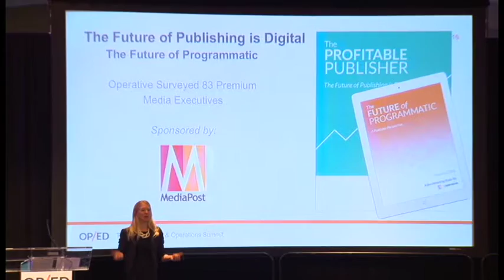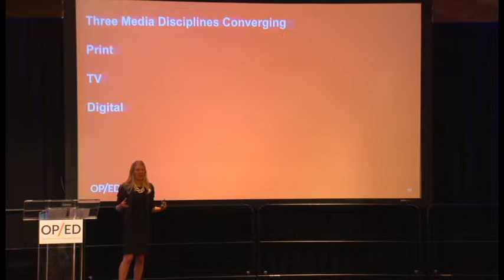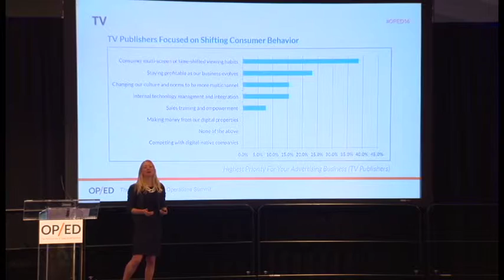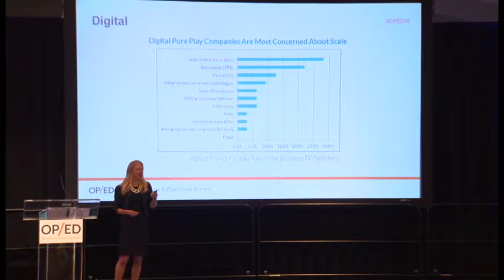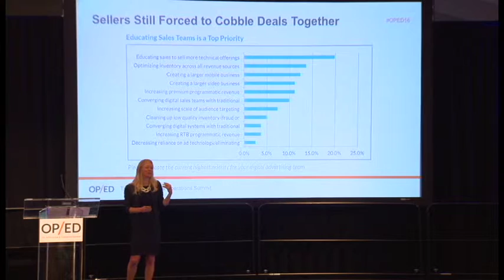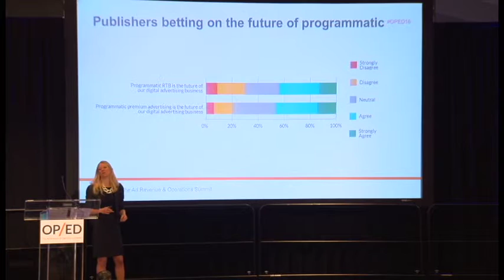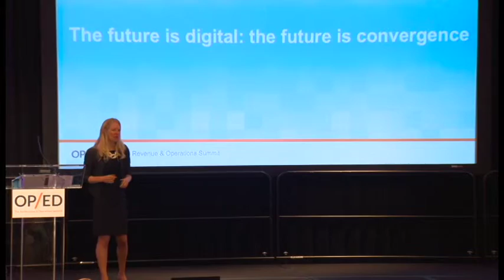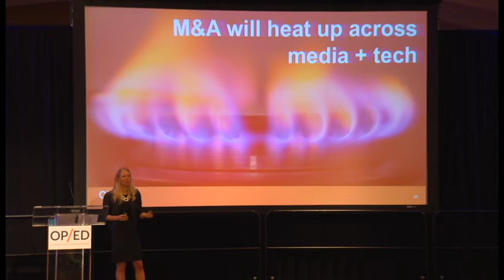The Future of Publishing is Digital Emily Riley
Operative Advisor Emily Riley presents results from our 'Future of Publishing is Digital' survey at OP/ED.